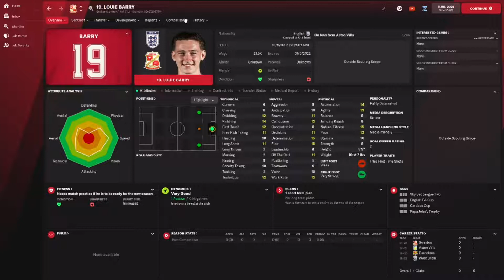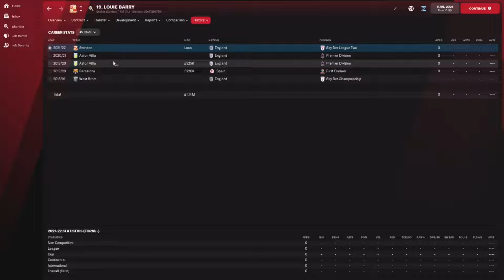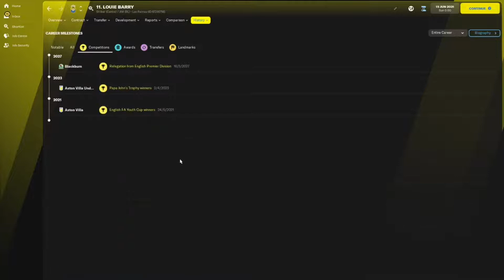Louie Barry - Wonderkid Watch - FM22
The young striker who has traveled to Barcelona and back!

Please donate to our 24 Hour Charity Livestream where you can!

Livestream - 11th June 5pm